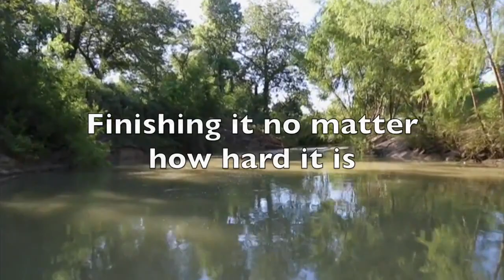FileMaker DevCon 2014 Tips: How to say it like a Texan!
Texas is unique in many ways, one of them includes how Texans express themselves. Clay Maeckel, Chief Software Architect, FileMaker gives us some great examples of how to decode popular sayings!

Want more information about this year's FileMaker Developer Conference?